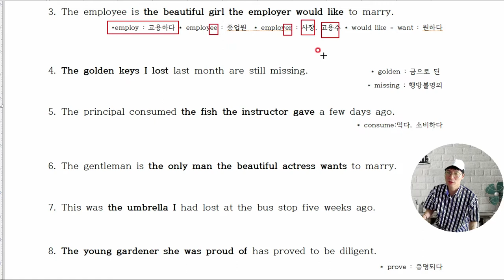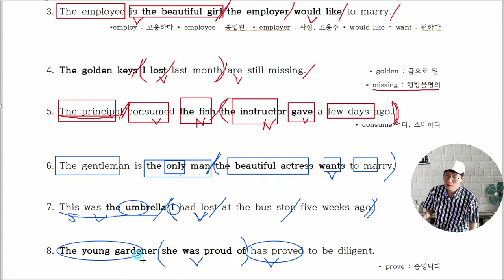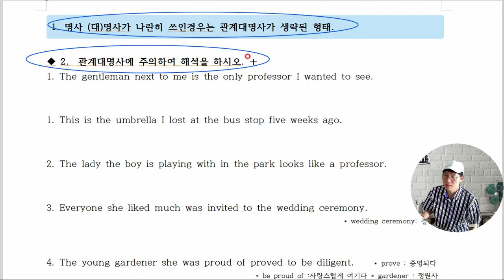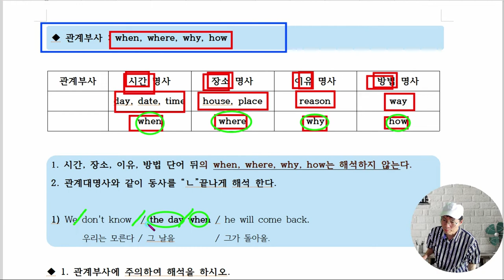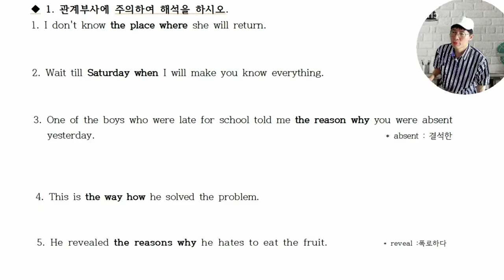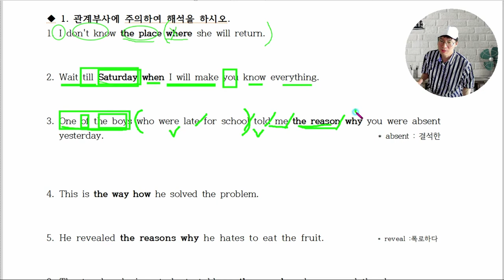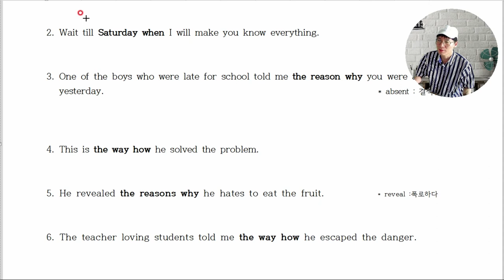6. 관계부사이해안되시는분만보세요 관계대명사의생략 .기초구문독해에서 배우지 못한 관계대명사의 생략과 관계부사를 공부합니다.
100% 장담합니다. PT봉선생 구문독해 공부하면 중학교 교과서 정도는 껌입니다.